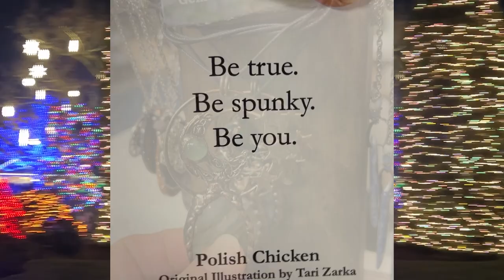AAOTE Gallery A USA-Made Gift Shop in Bucks County, PA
We now have our custom charm station set up. In addition to the awesome array of housewares to jewelry you can now have us custom create a charm necklace for you or switch our the charm on a finished piece.
We are AAOTE Gallery, a USA-made gift gallery in an old hosiery mill in Dublin, Bucks County, PA. We're open weekly Thurs and Friday 11-7,  Saturday 11-5, Sunday 12-4 through Christmas Eve. We're trying to open Mon-Wed, too.
AAOTE Gallery features gifting options from $3 on up with a focus on the $50 and under gifts. We feature the works of 70+ artists and makers from across North America.  Enjoy shopping an extensive collection of gifting awesomeness including the full TZ Glass and AAOTE collections which are made in Bucks County!
We’re minutes from Doylestown and Quakertown, along Route 313, in beautiful Bucks County, Pennsylvania.
Air hugs to all who take the time and make the effort to support small businesses and indie-made works! You are angels!
Tari Zarka
AAOTE